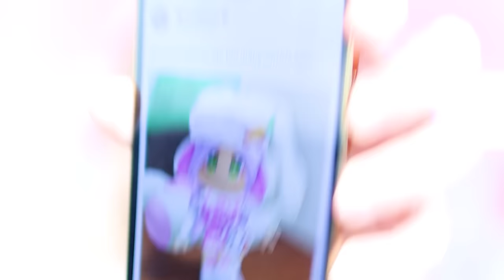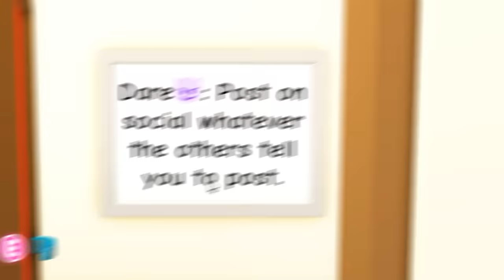EXTREME TRUTH Or DARE *MOODY LEAKS PASSWORD* In Adopt Me! (Roblox)